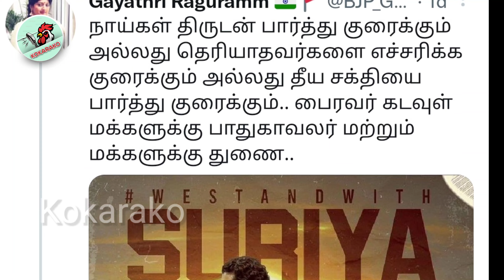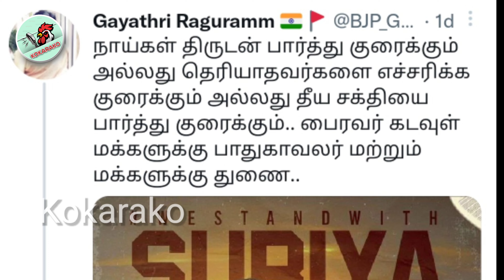"Suriya ஒரு தீய சக்தி, திருடன்" Gayathri RaguRam பதிவு | Actress Gayathri Raguram Tweet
This Video shares the news of Actress Gayathri Raguram latest tweet about the Jai bhim issue and she criticizes the post of we stand with suriya